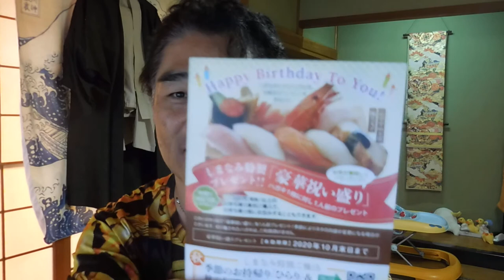【隠居TV】アヤサーちゃんへ：イカした速稼塾式子育て 2020年10月12日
久保徹朗さんへ イカした速稼塾式子育て 2020年10月12日

「件名：速稼塾（あなたのお名前）」